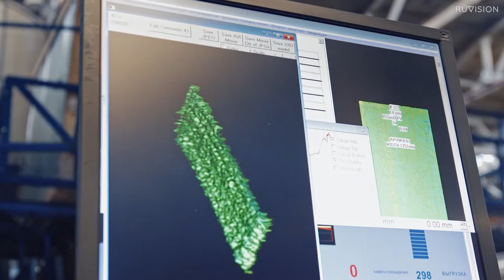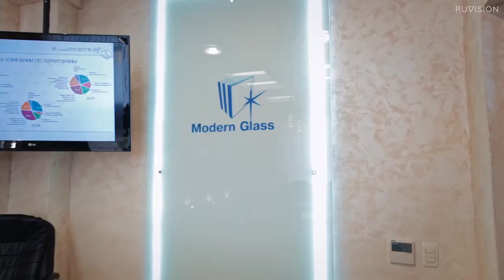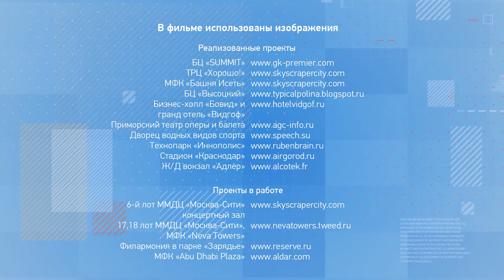Отличный фильм про производство стекла| Презентационный видеоролик стекольной компании Modern Glass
Компания Modern Glass занимается переработкой листового стекла в России. Осуществляет работу на объектах, для которых требуется широкоформатные стеклоизделия сложных форм с большим набором технологических операций.

Если вам требуется видео для бизнеса - свяжитесь с нами. Мы создадим для вашей компании лучший презентационный фильм!